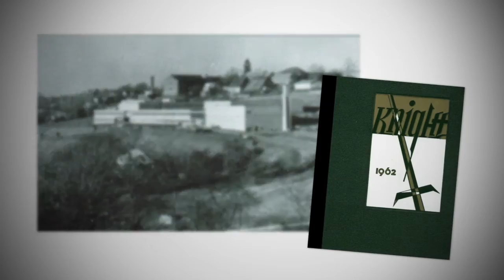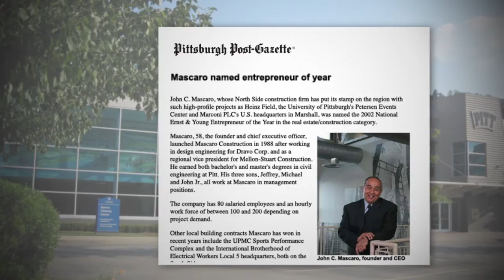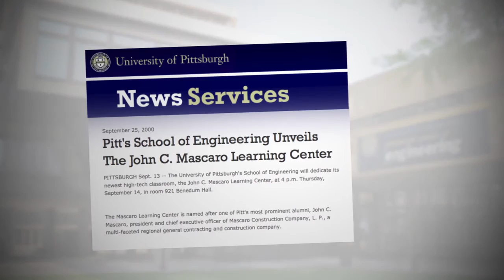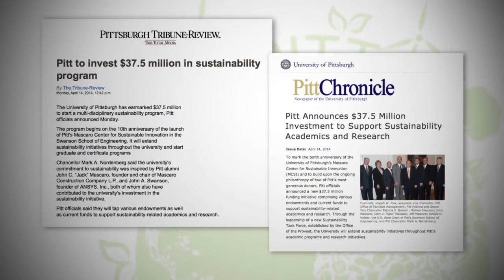University of Pittsburgh 2015 Distinguished Alumni Fellow: John "Jack" Mascaro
John C. Mascaro’s professional accomplishments and civic engagements have made him a key figure in Southwestern Pennsylvania’s engineering and construction industries for nearly 50 years. He is the founder of the Mascaro Construction Company, L.P., one of the largest construction contracting management firms in Southwestern Pennsylvania. Now semi-retired, Mascaro continues to serve as chairperson for the firm.

Notable local projects completed by Mascaro Construction include the construction of Heinz Field, Theater Square, the Children’s Museum of Pittsburgh, the corporate headquarters of Dick’s Sporting Goods, and the Southwestern Pennsylvania World War II Memorial. Mascaro Construction has been lauded locally and nationally for its dedication to professional excellence, including such recent honors as an American Business Ethics Award from the Foundation for Financial Service Professionals as well as an Honor Award from the Pittsburgh chapter of the American Institute of Architects.

In support of ongoing research efforts towards sustainable engineering and construction practices by Pitt’s Swanson School of Engineering, Mascaro established Pitt’s Mascaro Center for Sustainable Innovation, the John C. Mascaro Learning Center, and the Peter J. Mascaro Endowed Fund. In 2009, Mascaro funded the high-tech facility at Benedum Hall that houses the Mascaro Center for Sustainable Innovation as well as the University’s research and education programs in sustainable engineering.

In recognition of his lasting impact on the traditions and values of the University of Pittsburgh, Mascaro was honored with the Chancellor’s Medal in 2013. In 2010, he was named a University of Pittsburgh Legacy Laureate, which honors Pitt alumni for their outstanding professional and personal accomplishments. Mascaro is listed in the Swanson School of Engineering’s Hall of Fame, and he was named a Swanson School Distinguished Alumnus—the school’s highest honor—in 2004.

In addition to his Pitt-related accolades, Mascaro was granted the Special Lifetime Achievement Award from the Association of Fundraising Professionals in 2011. In recent years, he also has received the Service to Humanity Award from the Pennsylvania Chapter of the March of Dimes, the William Metcalf Lifetime Achievement Award from the Engineers’ Society of Western Pennsylvania, and the Pittsburgh Civil Engineer of the Year Award from the Pittsburgh section of the American Society of Civil Engineers.

Throughout his career, Mascaro has held leadership positions within various professional and civic organizations. He has served as director and president of the Master Builders Association of Western Pennsylvania as well as a founding benefactor of the National Aviary. For Pitt, he has chaired the advisory boards for both the Swanson School’s Construction Management Industry and the Mascaro Center for Sustainable Innovation.

Mascaro earned his Bachelor of Science in civil engineering and Master of Science in civil engineering at Pitt’s Swanson School in 1966 and 1980, respectively.